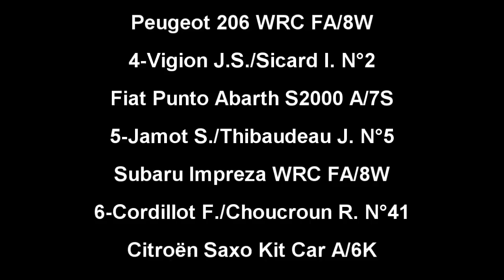Rallye d'Automne La Rochelle - Charente Maritime 2011 by Planète-rallye.com / SEB87 [HD]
56ème rallye d'Automne La Rochelle - Charente Maritime.
Coupe de France des rallyes 2012.